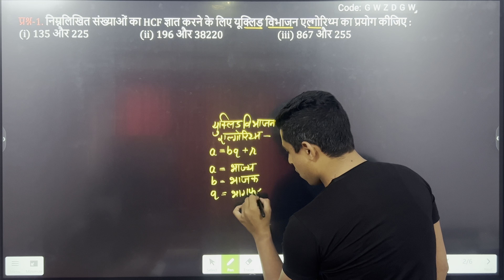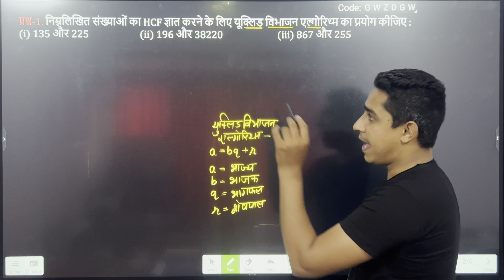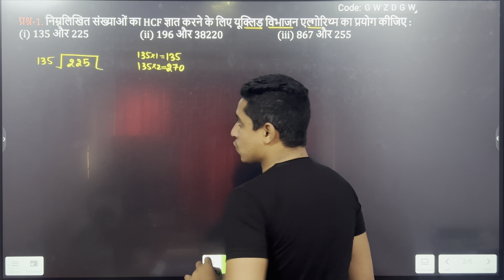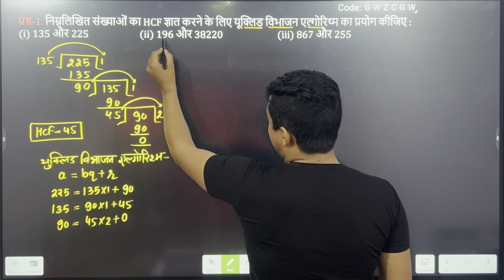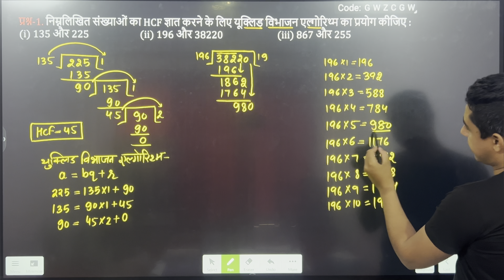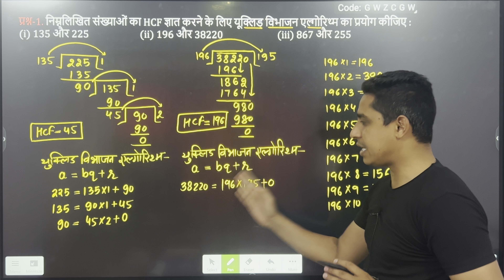10th प्रश्नावली-1.1 प्रश्न-1 // अध्याय-1 वास्तविक संख्याएं // HCF निकालने की सबसे आसान विधि //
Maths Question Maths के विशेषज्ञ Alpha sir (Vinit Dodwas) द्वारा हल किए गए हैं ताकि छात्रों को उनकी बोर्ड परीक्षा में उत्कृष्ट अंक प्राप्त करने में मदद मिल सके। NCERT Books में मौजूद सभी प्रश्न और उत्तर इसमें शामिल किए गए हैं। हमने CLASS 10th Maths NCERT SOLUTION को एक विस्तृत विवरण के साथ  किया है अर्थात्, हमने सभी प्रश्नों को समझने योग्य भाषा में Solve के साथ हल किया है। तो NCERT Solutions Class 10 Maths के बारे में महान ज्ञान रखने वाले छात्र अपने बोर्ड परीक्षा में आसानी से ग्रेड बना सकते हैं।